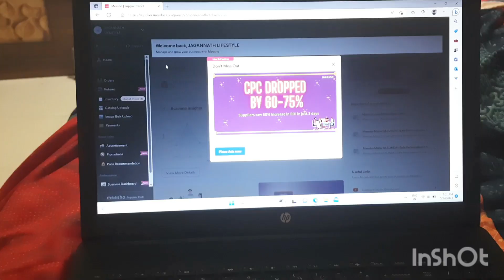ମୁଁ ସଞ୍ଜରୁ ରାତି ଯାଏ କଣ କରେ daily ଦେଖନ୍ତୁ /my evenning to night routine /daily vlog/odia vlog